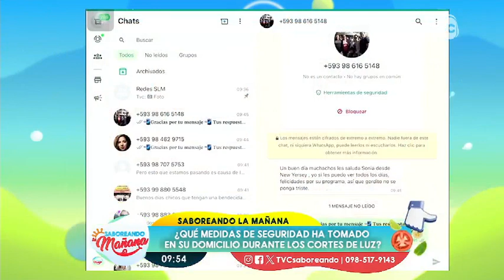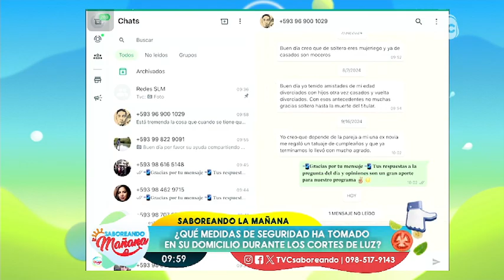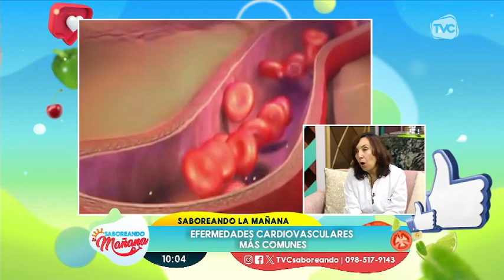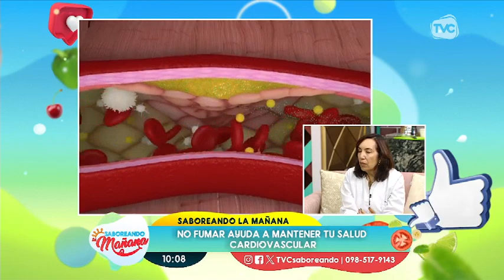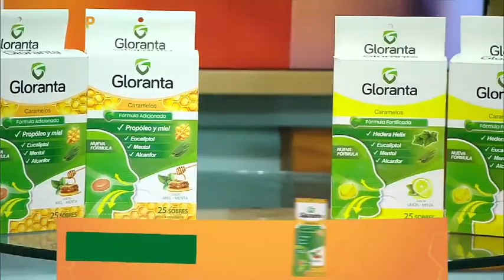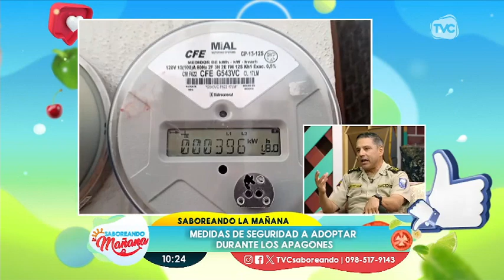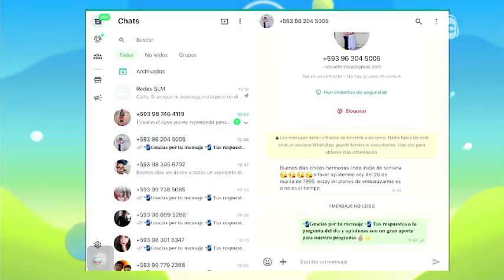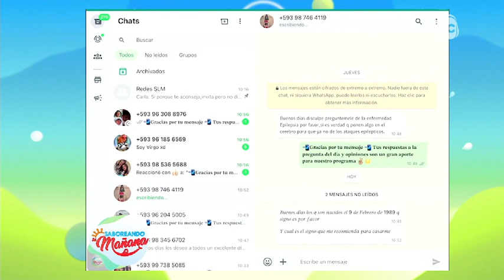TVC Saboreando la Mañana: Programa del 23 de Septiembre de 2024